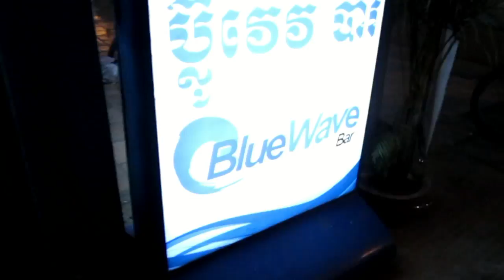Blue Wave Bar, Siem Reap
Well, as you can see, this hostess bar in Cambodia's second largest city, Siem Reap, is hardly causing any sensation. But we record videos to document, not glamourize, and this is what you get in Siem Reap. Anyways, a draft beer is always a welcome thing, and a game of pool never did anybody any harm. This is one out of the three hostess bars that I came across in Siem Reap.